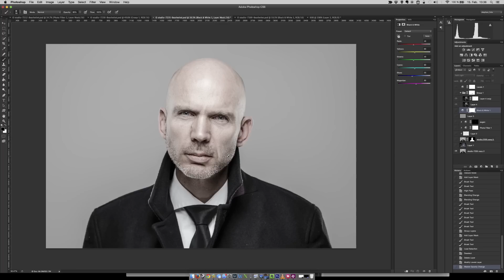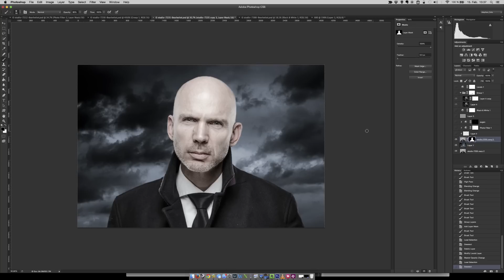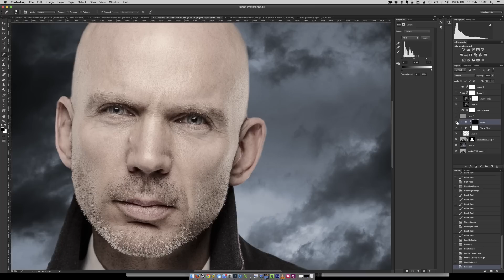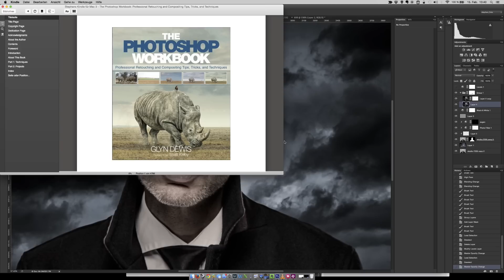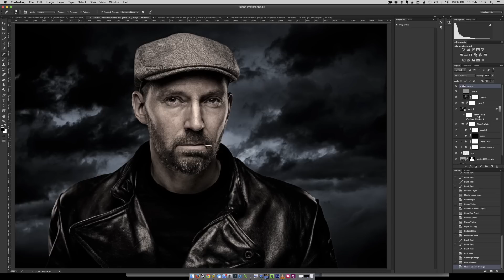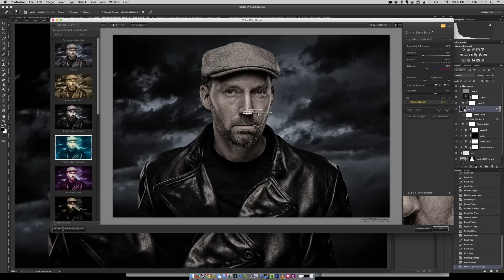Charakter Portraits mit Aufsteckblitz Licht Setup Tutorial